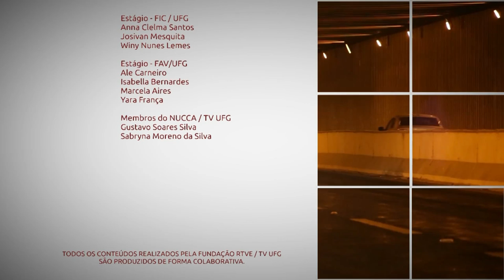Reforma da Previdência | Conexões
Conexões - 7ª temporada
Data de exibição: 06/08/2019 - Episódio: 486
Apresentação: Kamyla Maia
Tema do episódio: Reforma da Previdência
Convidados:
- Frank Tavares (professor FCS/UFG)
- Tadeus Arrais (IESA /UFG)